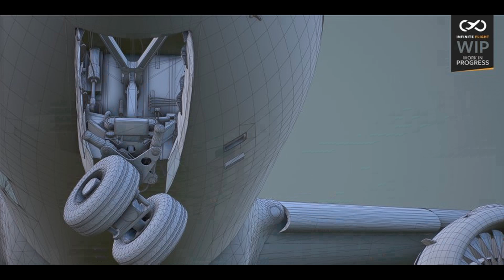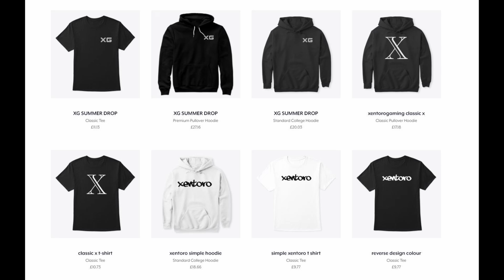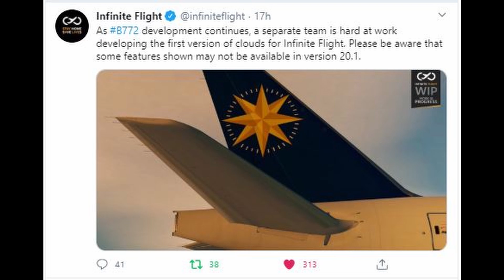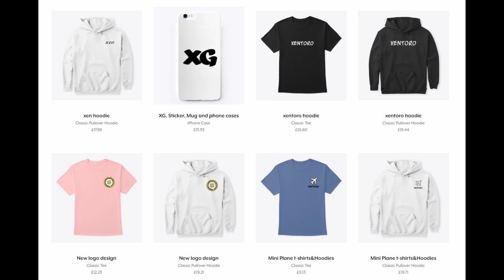B772 Rework News & No Clouds in 20.1??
It is what it is but this is only partially confirmed as demonstrated in the YouTube video.